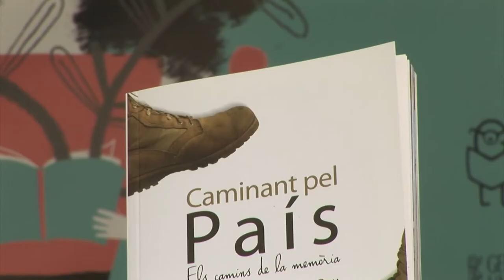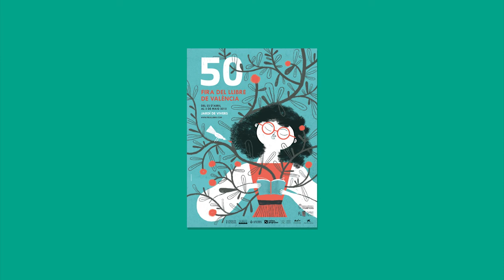Juanjo Bou - Caminant pel País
És un llibre que vol transmetre al lector l’estima per la terra i el desig de conèixer racons amagats del nostre paisatge. Fa un passeig pels Camins de la memòria, per eixos paisatges que semblen suspesos del fil del temps, quasi inalterats.